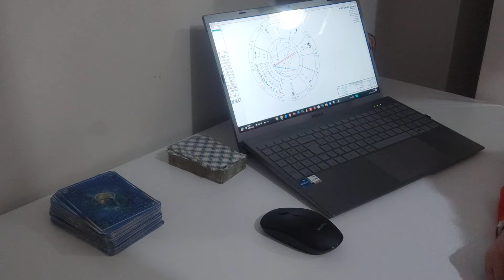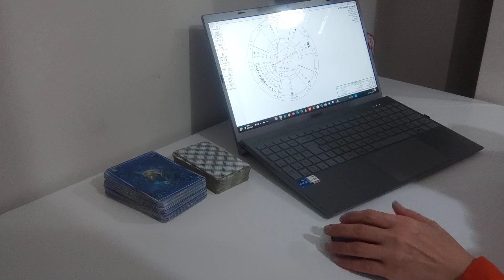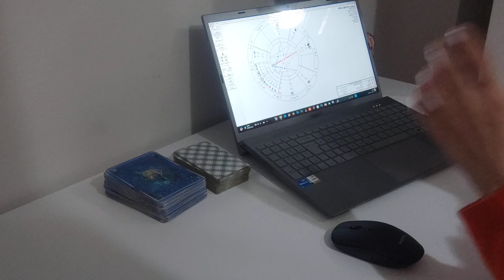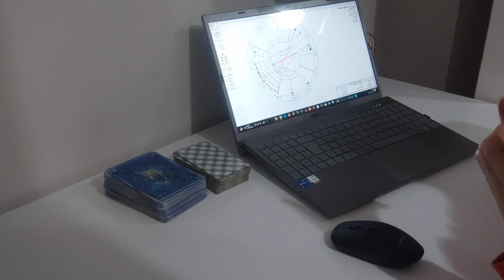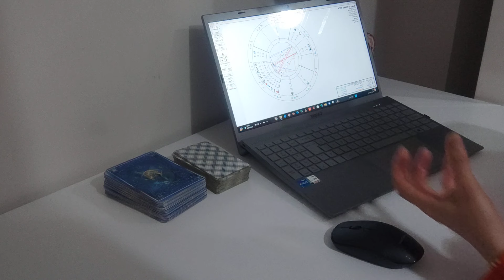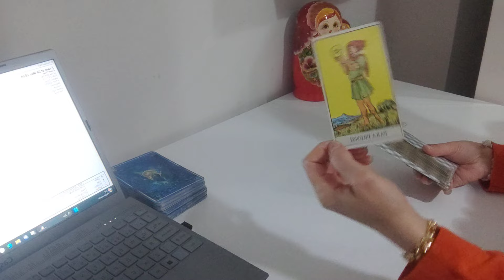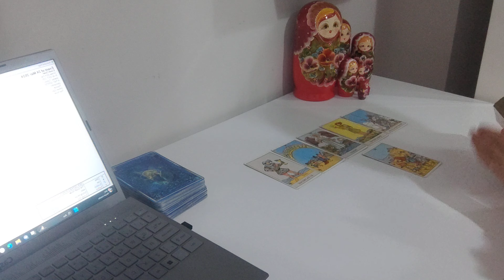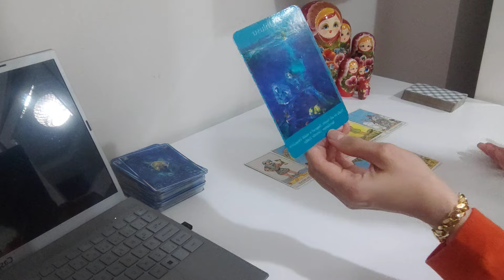AKREP BURCU 18 MART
SADECE MESAJ YOLUYLA ULAŞABİLİRSİNİZ...